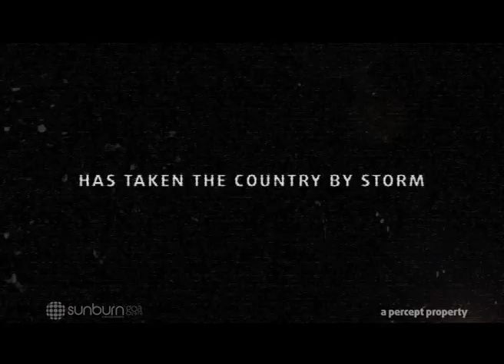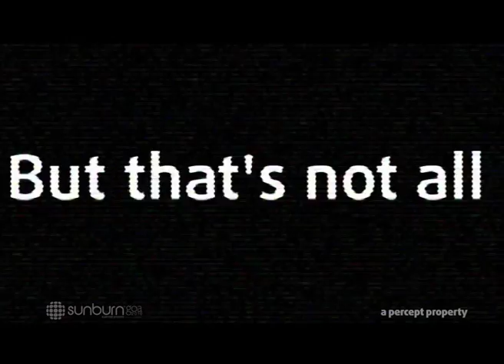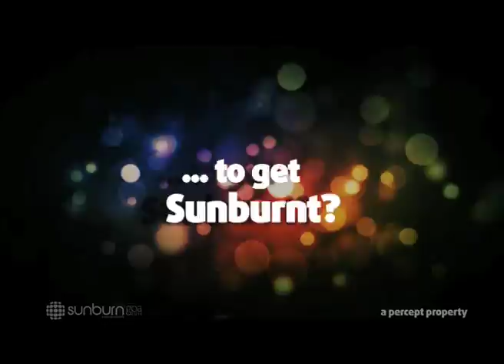Sunburn Festival Promo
The journey of Sunburn from its inception in 2007 all the way to its 4th edition in 2010.

Relive the Sunburn Experience!